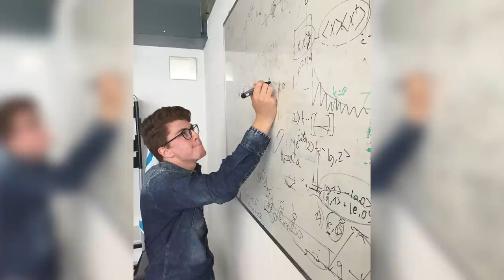Bilkent Fizik'ten Harvard'da Doktoraya Nasil Girdim? bilkent üniversitesi furkan öztürk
Furkan Öztürk kendi calışmalarıyla Bilkent ve Harvard'i kazanmış başarılı bir öğrenci. Bugun bizimle Bilkent ve Harvard'ı nasıl kazandığını, nasıl ders çalıştığını ve sizinde nasıl yapabileceğinize dair bir çok bilgi paylaştı.

Hakkımda:

Merhaba! Kariyer Kılavuzu kanalıma hoşgeldiniz. Amerika Birleşik Devletleri San Francisco'da Stanford Üniversitesinde öğretmenim. Ayni zamanda Amerika'da Google şirketinde tam zamanlı çalışıyorum. Google'dan önce LinkedIn ve Forbes/Fortune şirketlerinde çalıştım. Turkiye'de Bilkent sonrası Hacettepe Üniversitesini bitirdim. Amerika'da ki en son eğitimimi Harvard Business School'da tamamladım. Bu kanal; Amerika'da okumak isteyen Türk öğrencileri için burslu eğitim, iş bulma, yurtdışında kariyer ve Amerika'da yaşam hakkında videolar ürettiğim bir icerik sayfası.

Bu kanalın amacı; Türk öğrencilerine ABD'de okumanın, burs almanın, çalışmanın zor olmadığını ve onlara kariyerlerinde yol gösteren bilgiler paylaşmaktır. Teşekkürler. San Francisco'dan sevgilerimle!

 kpss tyt yks yks2020 bilkent üniversitesi furkan öztürk bilkent fizik  amerikada yuksek lisans